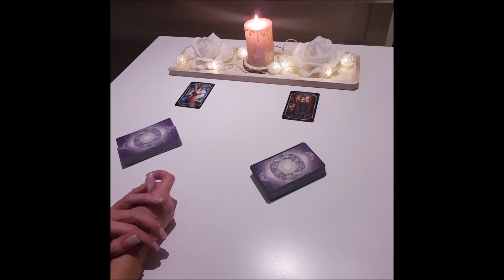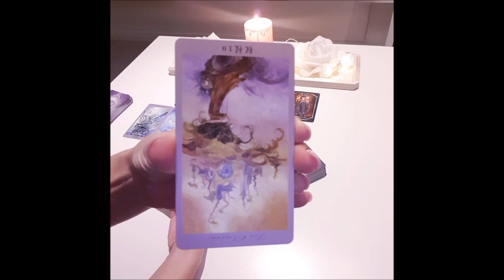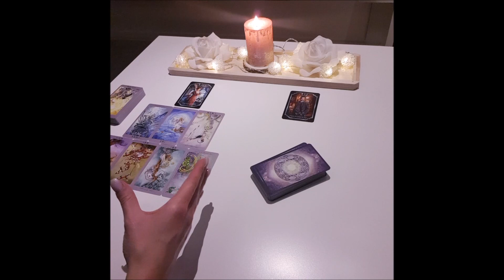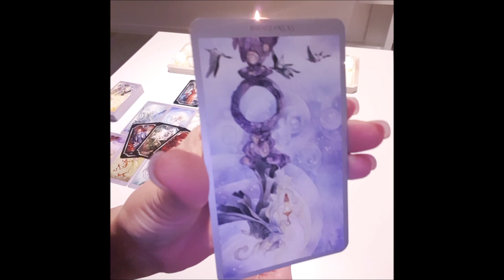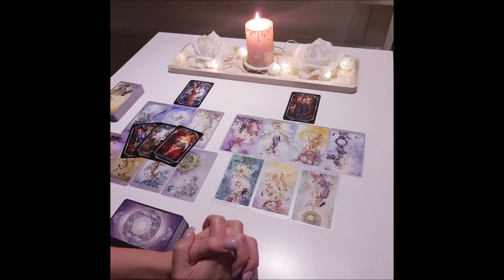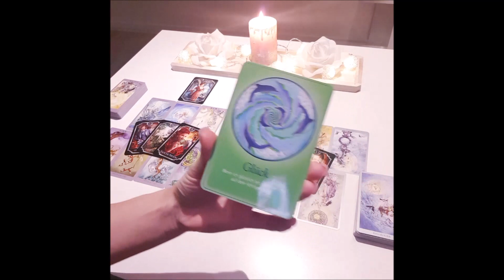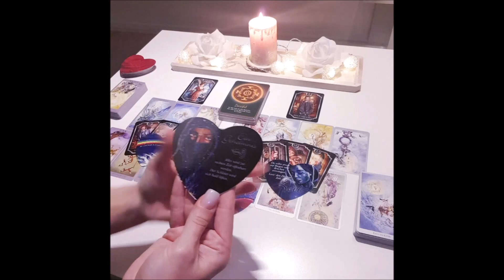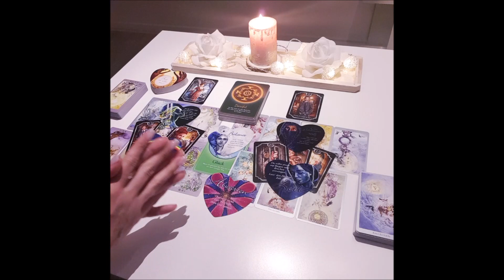Was steht zwischen uns?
In diesem Video geht es um eine persönliche Legung für K. und C., was allerdings nicht ausschließt, dass du damit in Resonanz gehst.
Sei vorgewarnt, durch die dagewesenen Energien zieht sich das Video sehr zäh voran! Dennoch lohnt es sich, es bis zum Ende zu schauen!

Lass mir gerne ein Abo mit aktiviertem Glöckchen da, somit bist du immer über die Neuigkeiten auf meinem Kanal informiert.

Auch freue ich mich über ein Like und/oder einen Kommentar, sowie das Teilen meiner Videos.

Jasmin